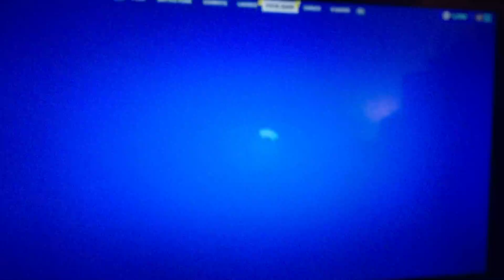My Review on Fortnite Chapter 2 Season 8!